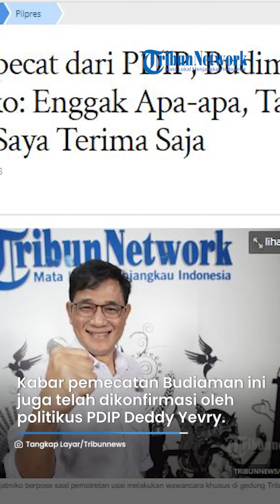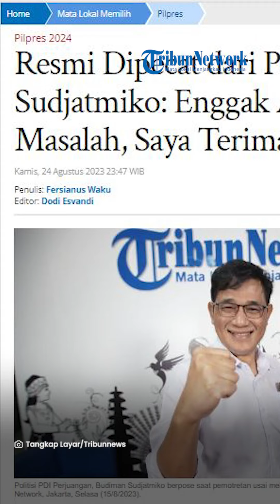REAKSI Budiman Sudjatmiko, Resmi DIPECAT dari PDIP Buntut Dukung Prabowo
VP: Niken

SURYAMALANG.COM - PDI Perjuangan resmi melakukan pemecatan terhadap Budiman Sudjatmiko sebagai kadernya pada Kamis (24/8).

Pemecatan ini merupakan buntut dirinya menyatakan dukungan terhadap bakal capres dari Partai Gerindra Prabowo Subianto.

Dalam surat pemecatan Budiman, tertera tanda tangan Ketua Umum PDIP Megawati Soekarnoputri dan Sekjen Hasto Kristiyanto.

Kabar pemecatan Budiaman ini juga telah dikonfirmasi oleh politikus PDIP Deddy Yevry Sitorus.

Surat tersebut sudah dikirim ke kediaman Budiman dan telah diterimanya.

Terkait pemecatan dirinya, Budiman mengaku tak ada masalah terhadap surat pemecatan tersebut.

"Ya itu enggak masalah, saya terima saja enggak apa-apa, no comment," ungkapnya.

Adapun Hasto sebelumnya memberikan opsi kepada Budiman untuk mengundurkan diri atau dipecat dari PDIP.

Diketahui manuver budiman mendeklarasikan dukungannya kepada Prabowo dalam acara sukarelawan Prabowo Budiman Bersatu beberapa waktu lalu, mendapat kecaman dari PDIP.

Budiman menyuarakan dukungannya untuk Prabowo saat ia masih menyandang status kader PDIP, di mana partai banteng moncong putih itu telah mengusung Ganjar Pranowo.

(Tribun-Video.com/ Tribunnews.com)